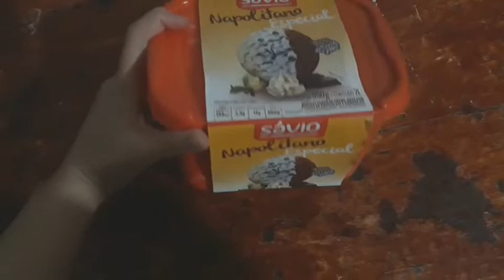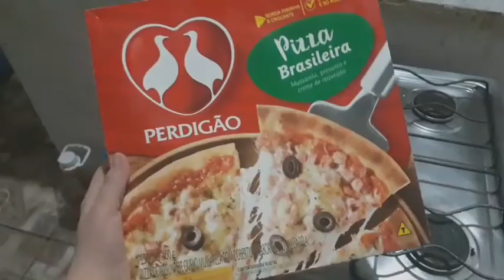ROTINA DA NOITE EM FAMÍLIA | FIZ PIZZA SIMPLES 😋 | DONA DE CASA DE FOLGA | POR-Thaynara Madeira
Oiii meus amores, hoje o vídeo é  um Vlog de rotina da noite em família, espero muito que vocês gostem, fiz uma pizza simples para comer, ficou bem legal... espero que vocês gostem.

Quer falar comigo? Ou me mandar alguma cartinha📩 ou presentinho📦? Me chama no Instagram

🌻COMENTA NO VÍDEO